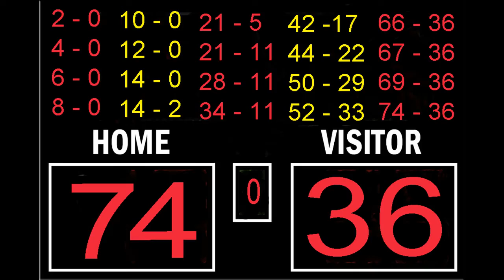SAN LEANDRO KNIGHTS -2017 CHAMPIONSHIP -8/1/17 - Full game